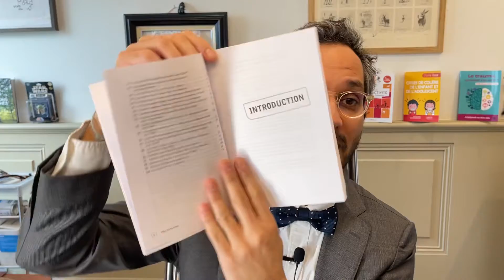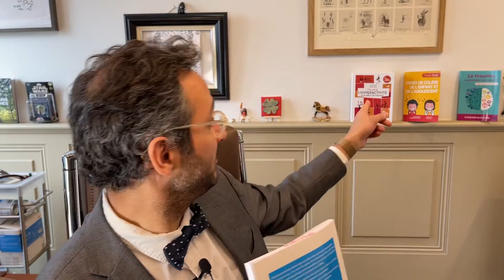TDAH de l’enfant : enfin un livre qui explique TOUT! Super idée de cadeau pour Noël !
Live pour les abonnés TIPEEE tous les dimanche a 20h30 :
Vous voulez participer à des groupes d'éducation thérapeutique ? Vous voulez en savoir plus sur le TDAH et/ou les Troubles Anxieux, contactez nous par mail à l'adresse suivante pour obtenir des infos sur nos services de psychoéducation

SOUTENEZ NOUS SUR TIPEEE ! et accéder a des contenus exclusifs dont des lives questions réponses. Vous voulez participer à des groupes d'éducation thérapeutique ? Vous voulez en savoir plus sur le TDAH et/ou les Troubles Anxieux, contactez nous par mail à l'adresse suivante pour obtenir des infos sur nos services de psychoéducation